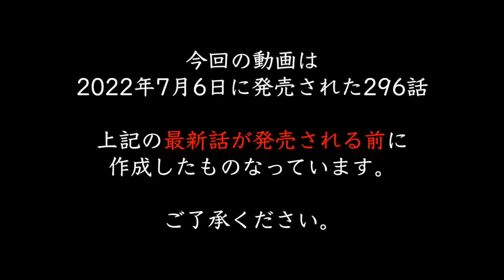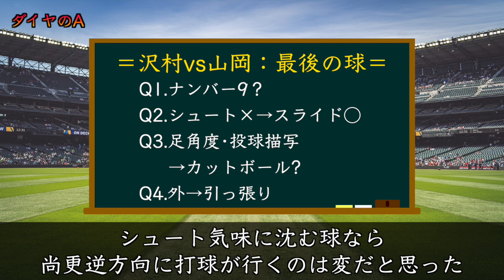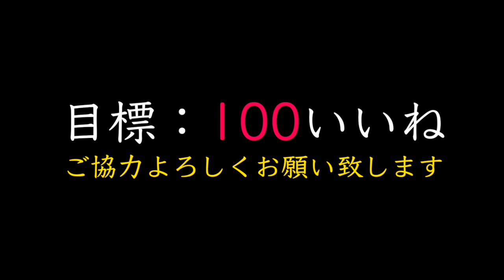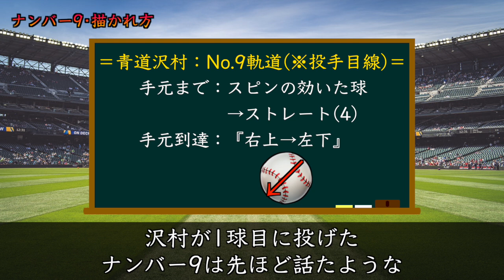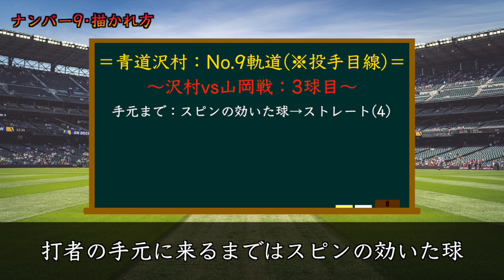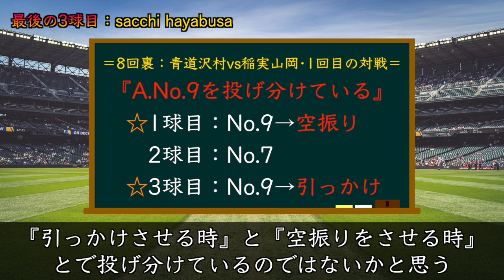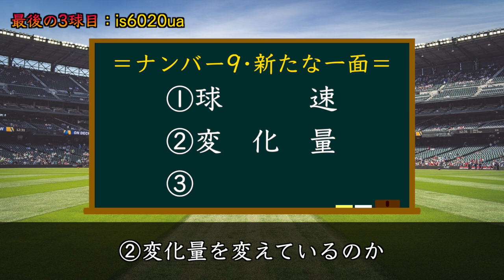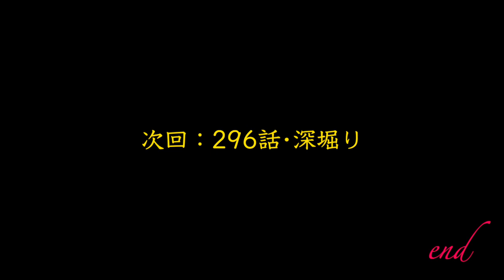【ダイヤのAact2】『ナンバー9』がチート過ぎる件について！球の回転•軌道が見事に真逆！もはやムービング改では…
本日の動画はNo.9について特集しています！※尚本動画は、295話までの情報を参考に作成したものなっています！お楽しみに！

・【ダイヤのAact2】最新296話『緊急事態』発生!?沢村の身に異変が『怪我or緊張』一体どうなってしまう最終回…

・【ダイヤのAact2】296話予想！いよいよ『最終回』去年は”計12話”で終わったが今年は一体『何話』にかけ描いてくるのか!?スクイズ？〇〇回想？サヨナラ？